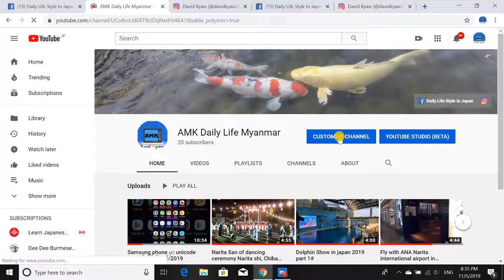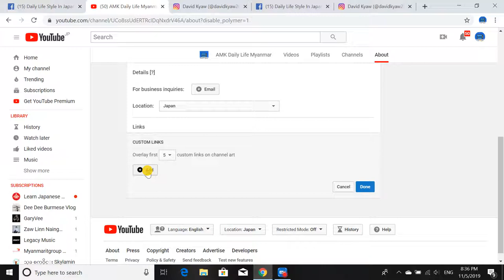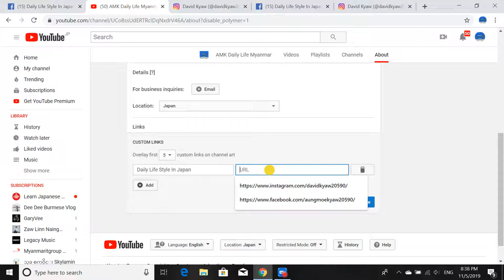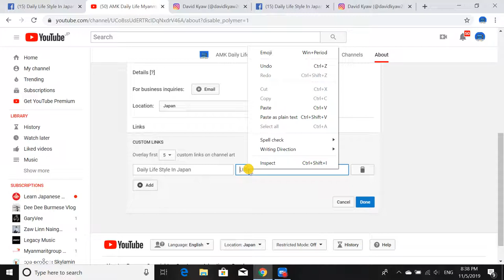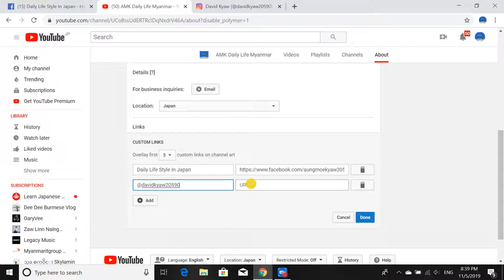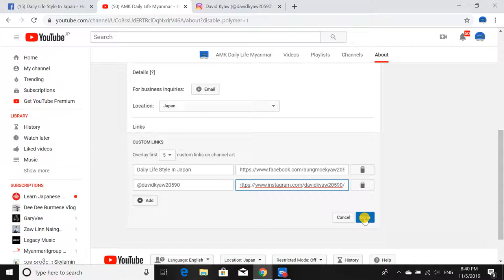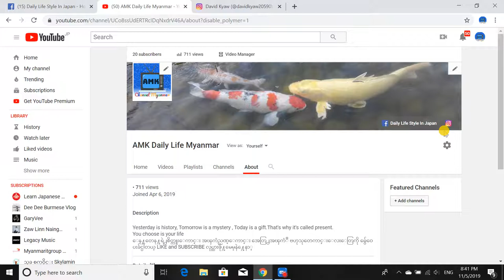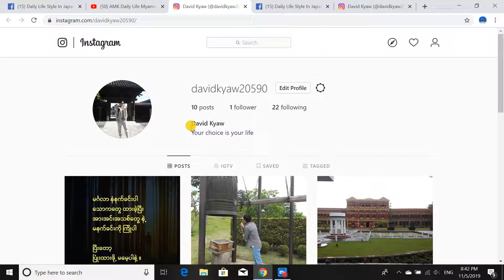youtube channel art မှာ facebook and istagram link icon ချိတ်ဆက်နည်း